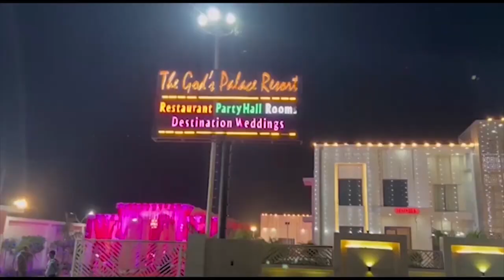तिहरे हत्याकांड के अभियुक्त का फूल माला पहना कर किया स्वागत First byte.tv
मेरठ में 2008 में हुआ था तिहरा हत्याकांड

तीन लोगों को इजलाल व साथियों ने उतारा था मौत के घाट

तीनों के शव बिनौली गंगनहर के पास दिये थे फेंक

कोर्ट के एक आदेश के बाद जमानत पर रिहा हुआ इजलाल

गुदड़ी में झालर लगा व फूल बरसा कर हुआ स्वागत

पूर्व सांसद शाहिद अखलाक ने माला पहना कर किया इस्तकबाल